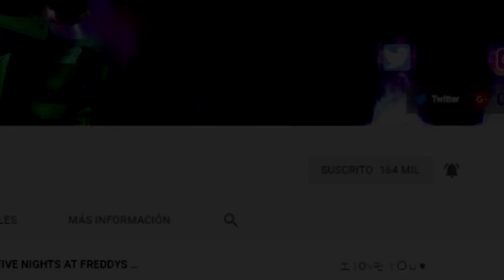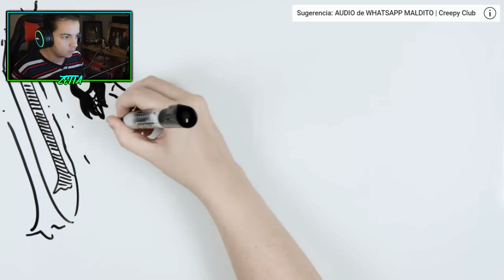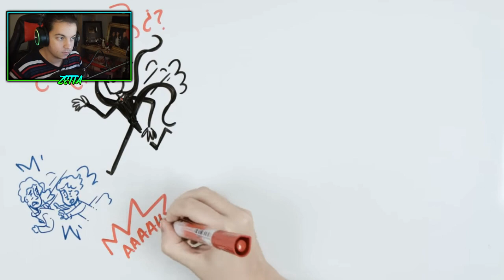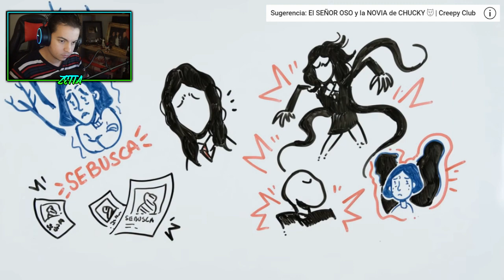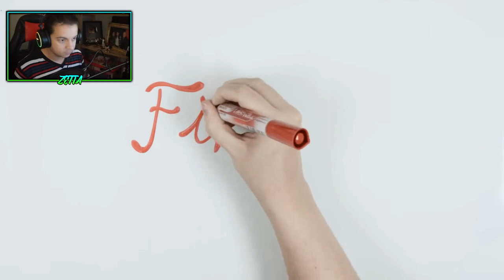SLENDERMAN VS SLENDERWOMAN *MUY SEXY* | VIDEOREACCION DRAW MY LIFE ESPAÑOL ZETTAGAMER